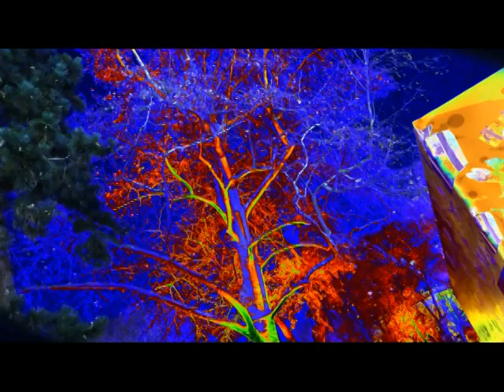NEWCAM FOTO=KREATIV FOTO= 33=MOUNT ATOS=HILANDAR=ISUS=SVETI SAVA=ST CATHERINE MONESTRY-MT SINAY